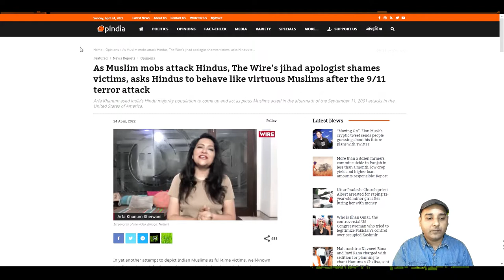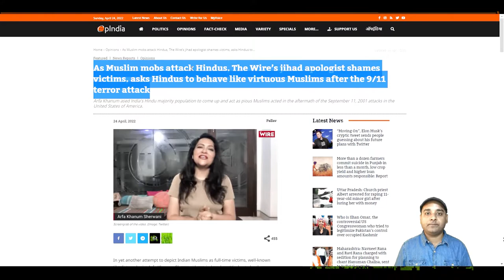It is us vs them!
How Hindus are being treated as second class citizens.